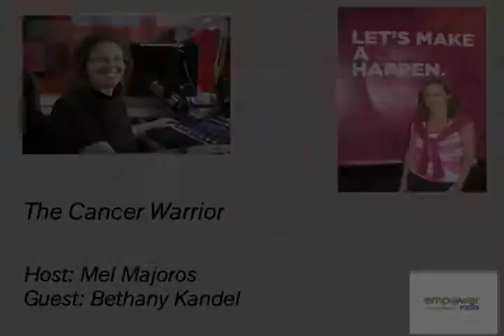Cancer Warrrior: Host Mel Majoros Guest: Bethany Kandel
Mel sits down with Bethany Kandel, a NY- based journalist and creator of breastcancerfreebies.com.  Bethany was diagnosed with breast cancer a few weeks after Mel. They talk about her diagnosis, treatment and how her cancer journey lead her to start breastcancerfreebies.com, which is a fantastic resource for cancer survivors and caregivers.  Bethany has used her training as a journalist to research and find great free stuff for breast cancer survivors.  If you or someone you love needs a helping hand listen to the podcast and find out more information.